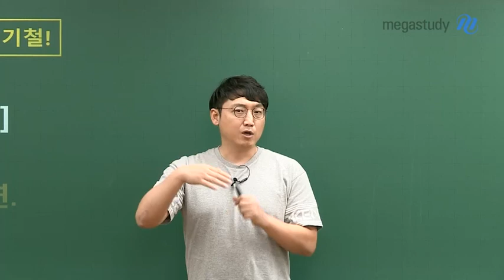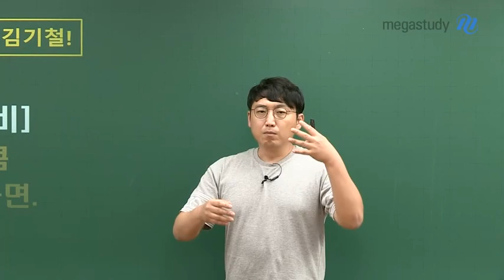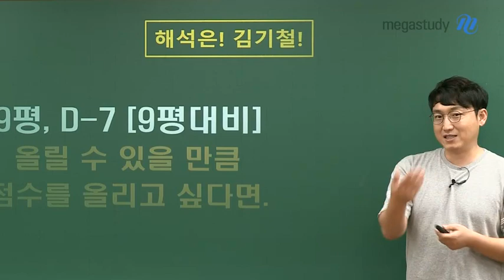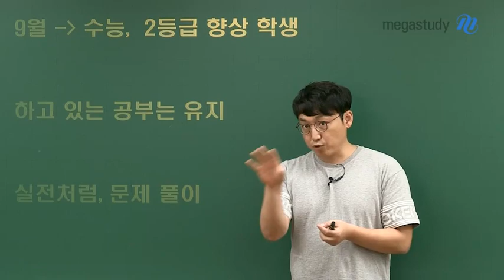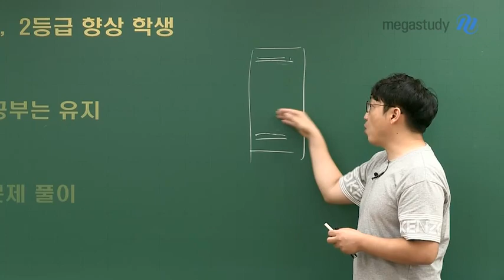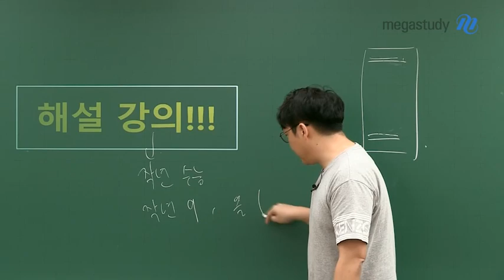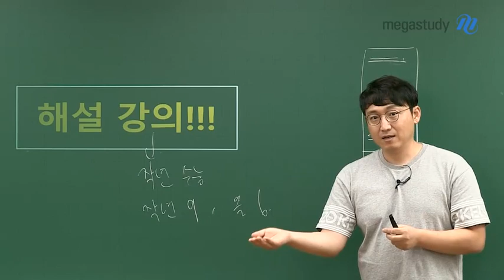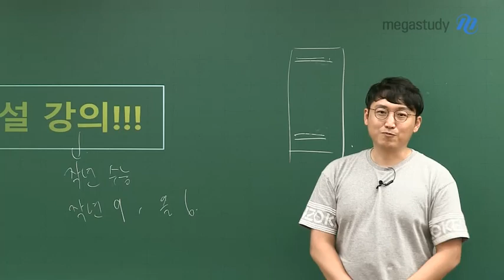[메가스터디] 영어 김기철 쌤 - ★9평 대비★ 평상시에 하던 대로! 다만, 조금 더!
9평 D-7, 지금 필요한 영어 공부

9월 모평을 앞두고,

평상시 하던 대로 공부하되,
부족한 부분을 조금 더 하는 것이 중요합니다.

☞실전처럼 문제 풀이를 하는 연습도 필요!

☞작년 평가원 기출 문제의 해설강의를 보는 것이 가장 중요!

김기철 선생님이 준비한 9월 모평 대비 영어 학습법,